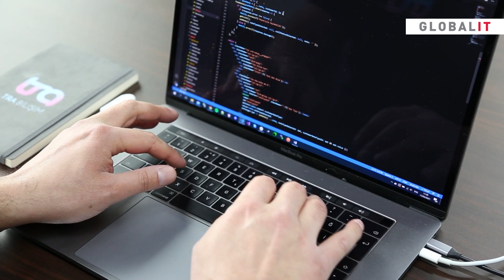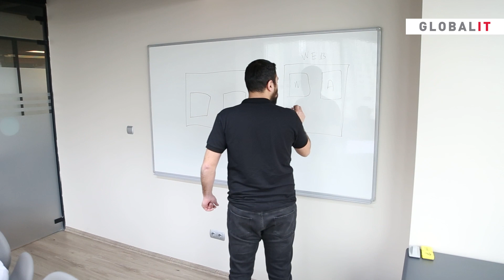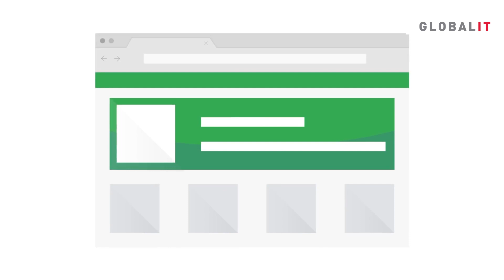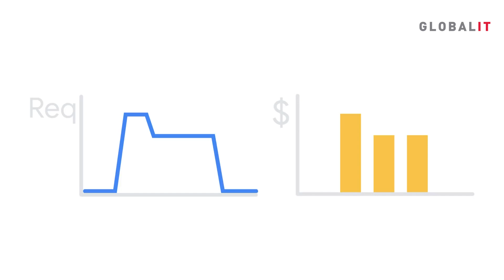TRA Bilişim & Google Cloud Platform Başarı Hikayesi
TRA Bilişim kimdir, Global IT ile yolları nasıl kesişti, hangi projelerde çalışıldı ve ne gibi faydalar sağlandı? TRA Bilişim Genel Müdürü Barış Ateş anlatıyor..